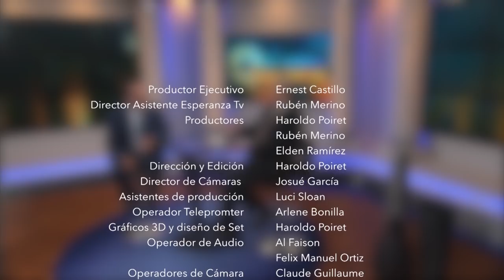Vida y Ministerio del pr. Jose Cortes Sr.